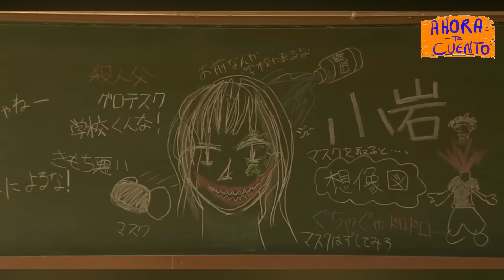👉 resumen: KUCHISAKE ONNA 2 - LEYENDAS JAPONESAS || Ahora te cuento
Una leyenda Japonesa nos habla de Kuchisake Onna, quien regresa de la muerte para tomar Venganza

Kuchisake Onna 2 ||  Ahora te cuento

Película Turbia
Resumen Turbio
Kuchisake Onna summary